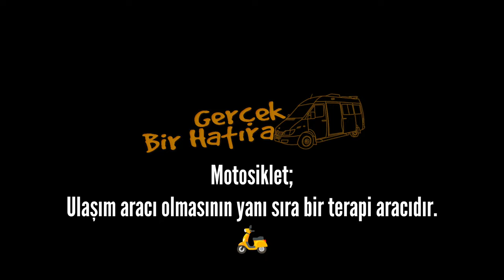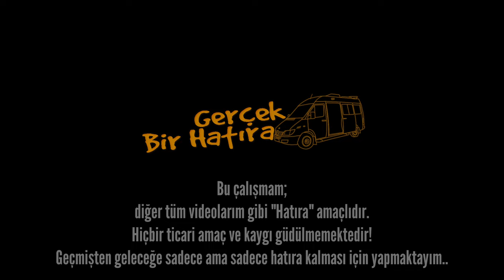Motosiklet Terapi Sürüşleri - Çayyolu Ankara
Video içeriğinde;

Motosiklet ile yaptığım sürüşlerim yer almaktadır.🎦🛵